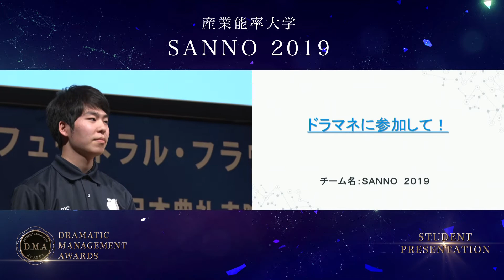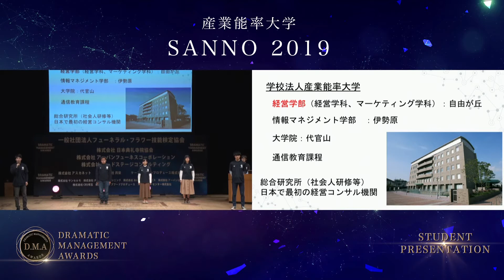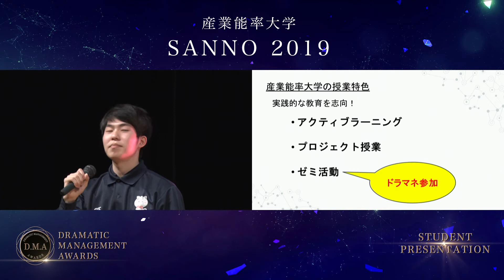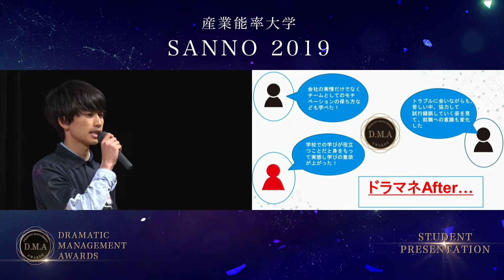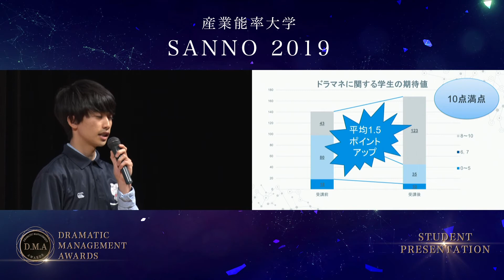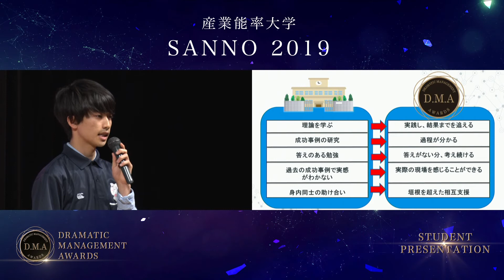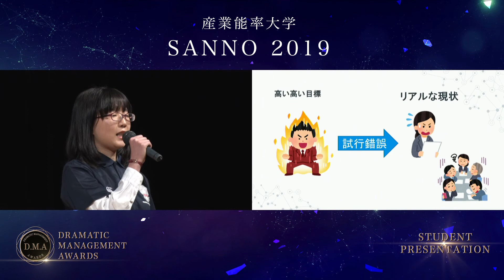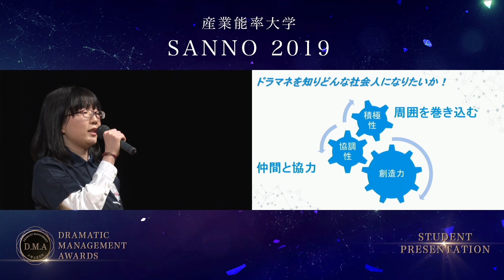産業能率大学「チームSANNO2019」のプレゼンテーションです！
第８期ドラマネ勉強会から産業能率大学の佐藤先生のゼミ生が
勉強会に参加をしてくれるようになりました。

案の定、学生たちの新鮮で真剣な姿勢に刺激を受け、
ドラマネメンバーたちの取り組みにも緊張感が生まれました。
また学生たちにとっても、他に類を見ない
リアルな社会人の現場感を体験できる最高の場となったのではないかと感じています。

そんな彼らのプレゼンです。

コラボ勉強会は初めての試み故に、まだまだ改善の余地は大いにありますが、
先生方のご協力と初参加の学生たち、ドラマネメンバーの相互支援により、
初めてとしては素晴らしい成果を残すことができたのではないかと感じています。

来年以降も、多くの方々のご協力を頂戴しながら、
さらに進化した場を創造し続けて参りたいと考えております。

全ての皆様に、心より感謝を込めて。